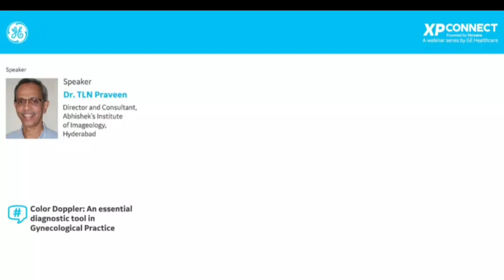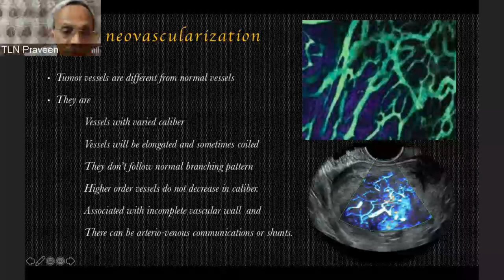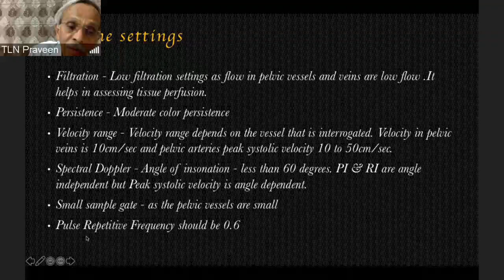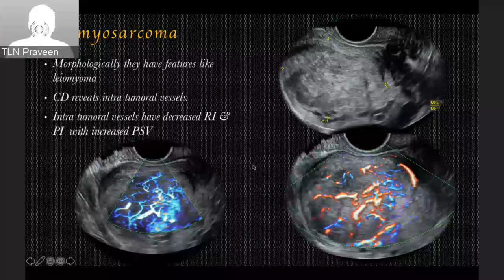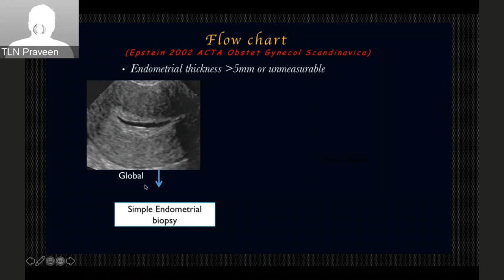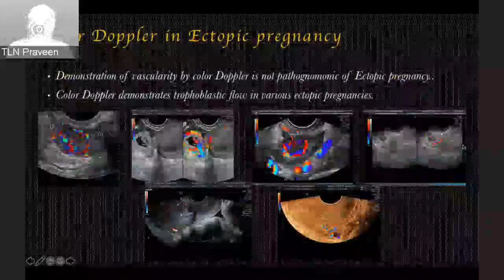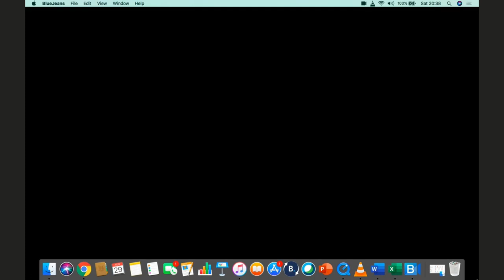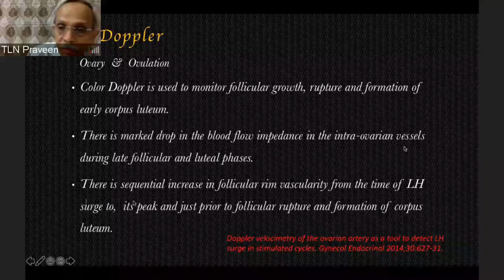GE Webinar :Color Doppler- An essential diagnostic tool in Gynecological Practice by Dr TLN Praveen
This webinar covers on how tools like color doppler, 3D4D volume imaging and Fetal HQ are helpful in diagnosing emergencies in gynecological practice.